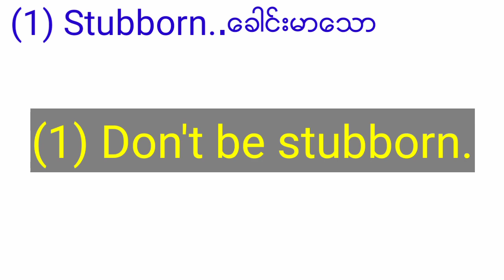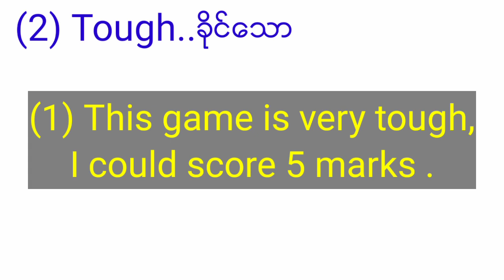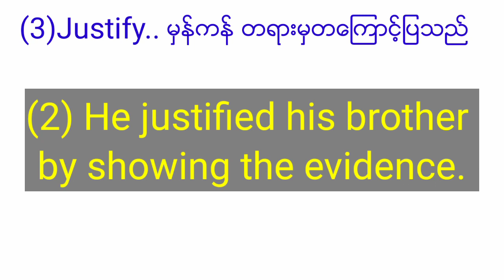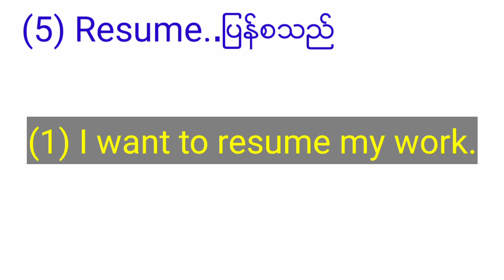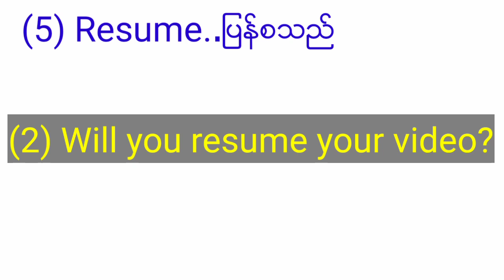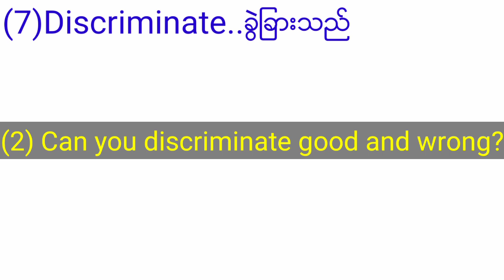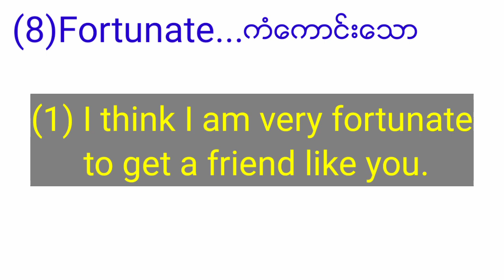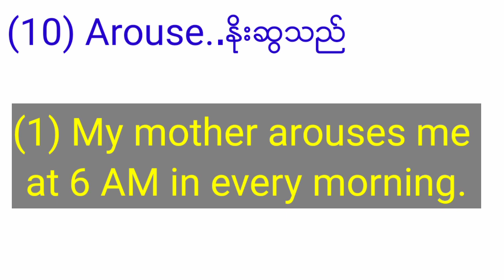NRS Rohingya English daily (10) vocablury part 2